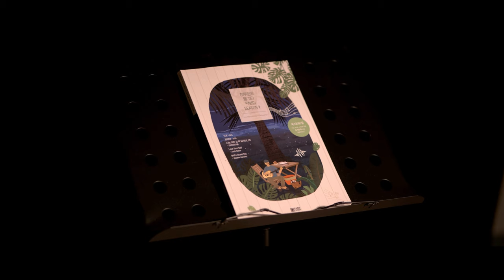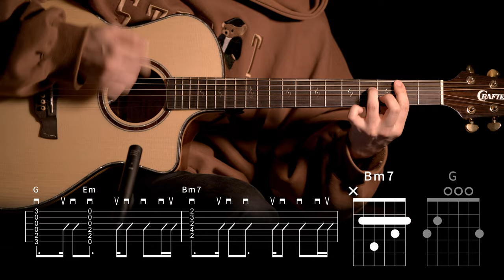672.G-DRAGON - POWER 기타커버【★★★☆☆】 | Guitar tutorial |ギター 弾いてみた 【TAB譜】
Guitar :  Crafter KGLX 5000ce LTD
Capo : G7th Nashville Steel String Capo Black
Mic : akg p170
Audio interface : UR44
Camera : Sigma FP